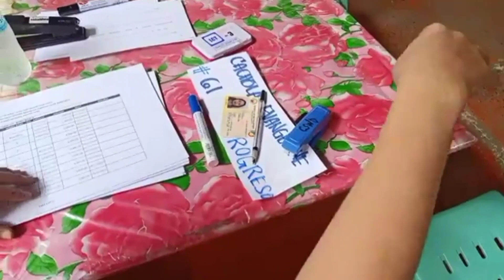AYUDA SA SAN JUAN CITY (REACTION VIDEO)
gma7, rodrigo roa duterte
abscbn,  bong bong marcos
cnnphilippines , leni robredo
tv5 , bong go
bomboradyo , mike enriquez
aksyonradyo , raffy tulfo
smni , vicky morales
net25 , arnold clavio
untv , korena sanchez
dzbb , noli de castro
dzmm , tony taberna
dzrh , imee marcos
starfm manila, sarah duterte